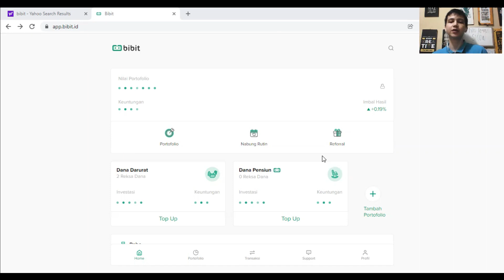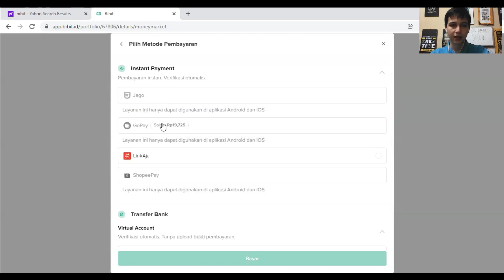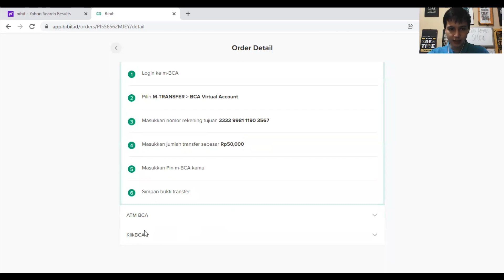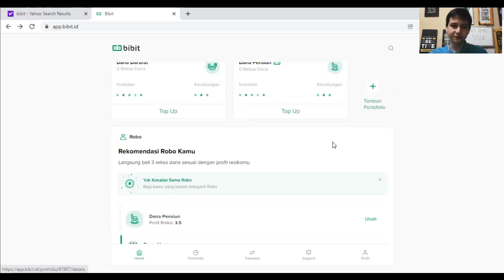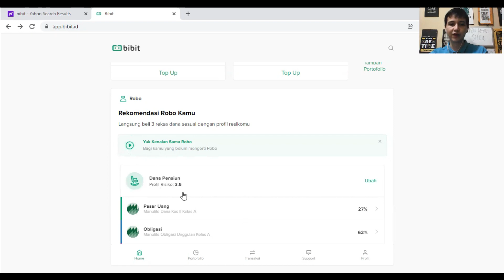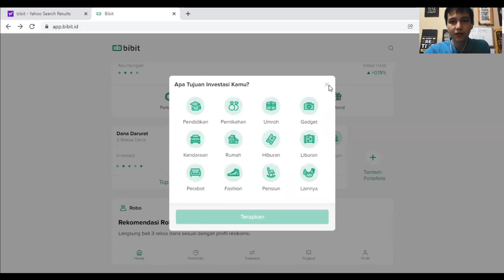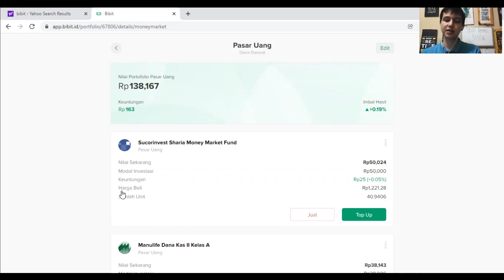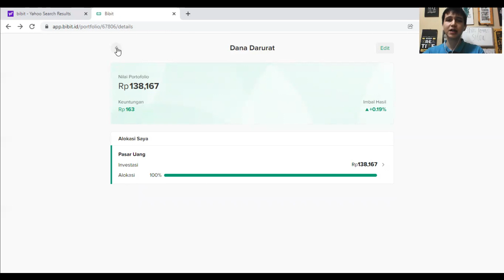REVIEW INVESTASI REKSADANA BIBIT S02E02 | REVIEW DANA DARURAT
Sobat Investor

Di video ini spesial dimana gue akan mencoba mulai investasi dana darurat dan akan kasih update setiap gue invest ke sobat investor semua.
Tujuannya adalah supaya sobat investor yang masih takut untuk mulai investasi jadi berani untuk memulai demi masa depan keuangan yang lebih baik.

Buat sobat investor yang ingin menonton bisa tonton sampai habis dan jangan lupa liat disclaimer.